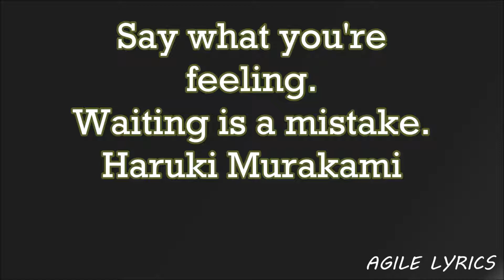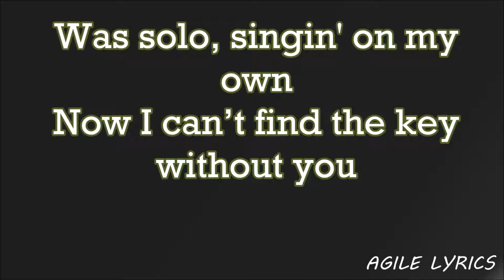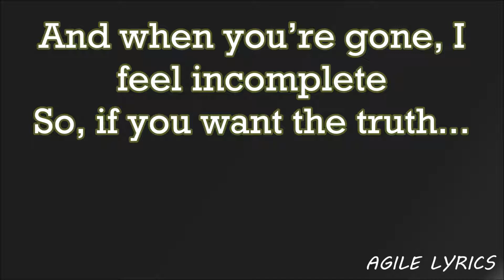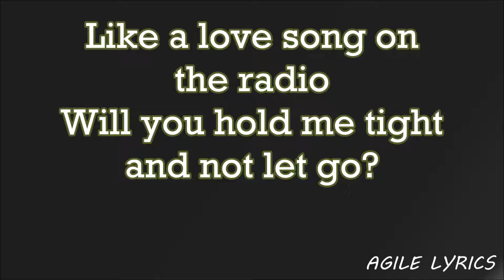Clean Bandit - Symphony feat Zara Larsson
OPM Rules!
I do own picture i don’t own all Music

[Chorus: Zara Larsson]
Symphony
Like a love song on the radio
Symphony